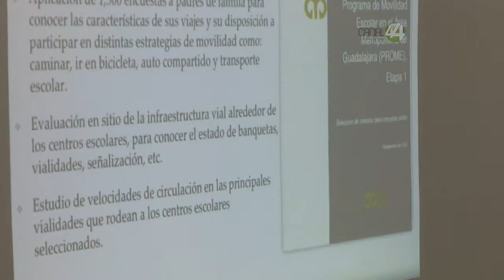Señal Informativa: Crearán arrecife de coral con restos del Buque Llanitos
Se trasvasará el hidocarburo derramado por el buque Llanitos en las Costas de Barra Navidad, para después hundir la embarcación y generar un arrecife de coral, anuncia la Semadet.